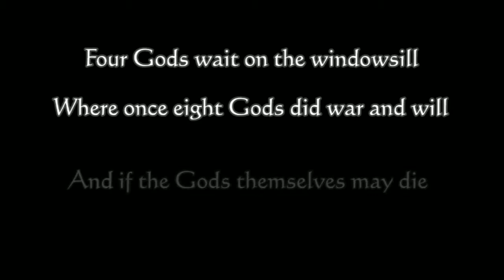Penny Arcade Adventures: Episode One - Part 1: The Beginning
No commentary play of On the Rain-Slick Precipice of Darkness Episode One - Part 1: The Beginning

On the Rain-Slick Precipice of Darkness is an episodic RPG-Adventure game set in a deranged comic-book-meets-pulp-horror universe.

Join forces with the Startling Developments Detective Agency to make war on bizarre enemies and solve the mysteries hidden deep in the sinister heart of New Arcadia.

As small of a channel, every recommendation and share helps immensely.